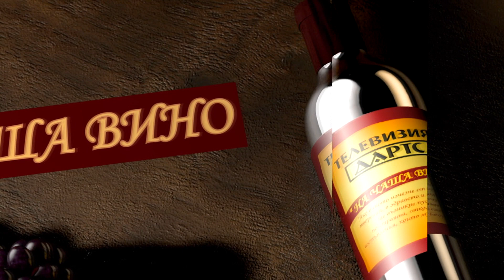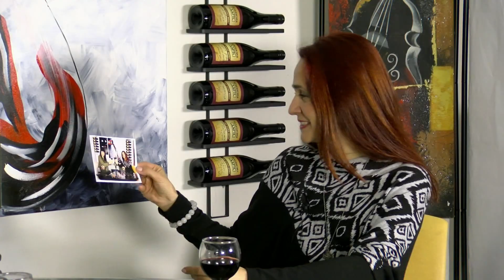На чаша вино с Теодора Петрова